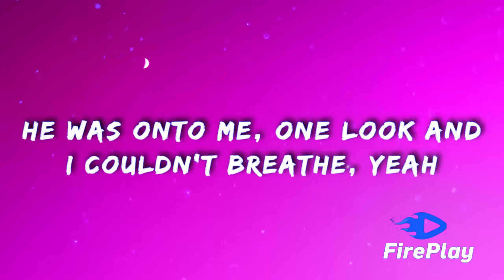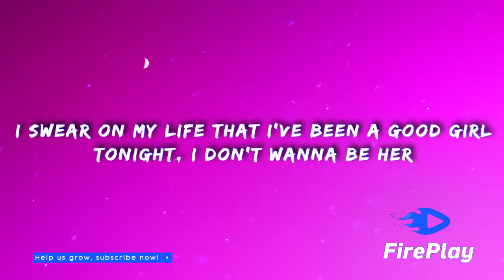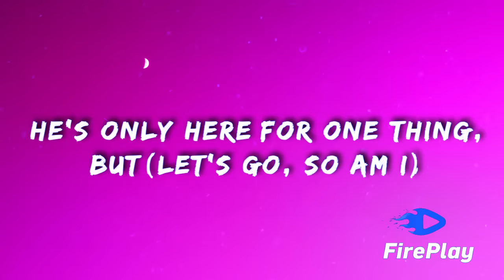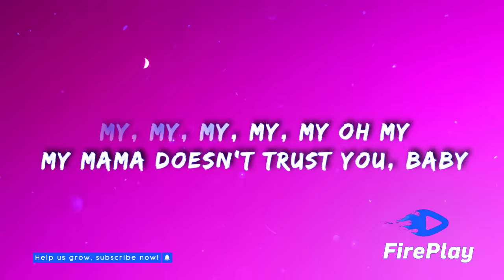Camila Cabello - My Oh My 🔥Lyrics🔥 ft. DaBaby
🎤  Lyrics "Camila Cabello - My Oh My ft. DaBaby"

I'm hot